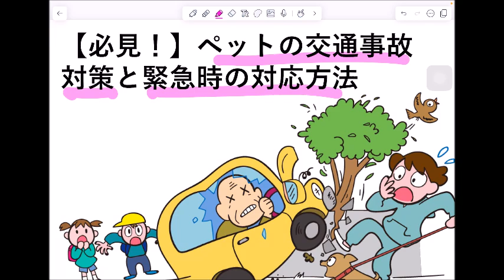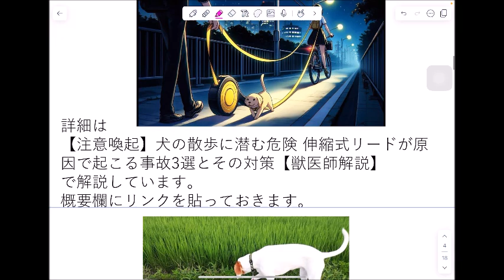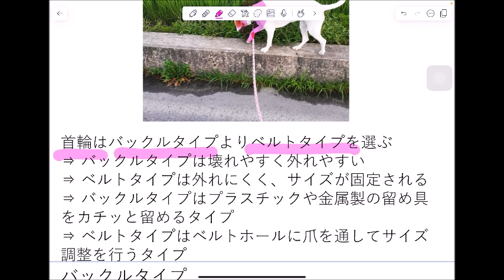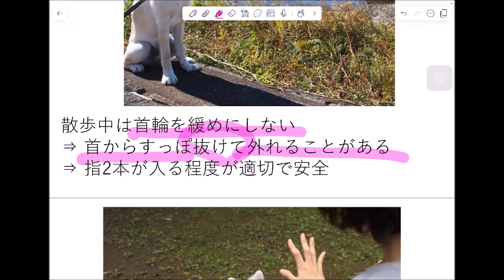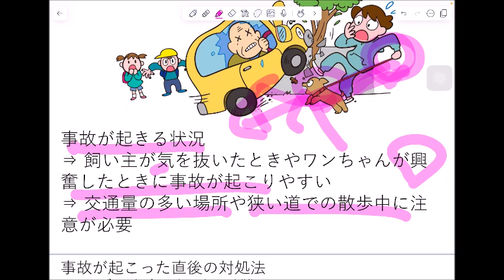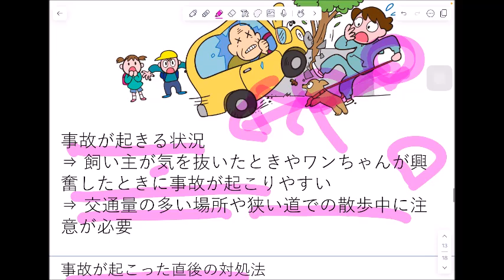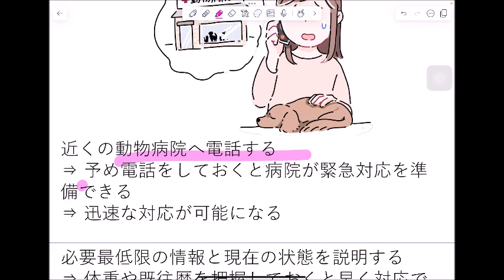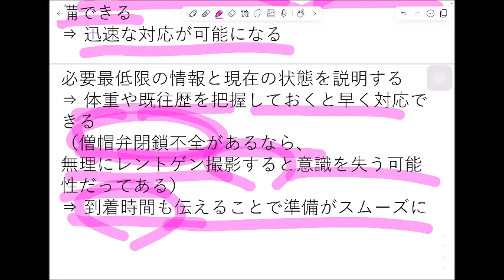【必見！】ペットの交通事故対策と緊急時の対応方法【獣医師解説】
多くは散歩中の事故
⇒飼い主の注意で多くの事故は防げる